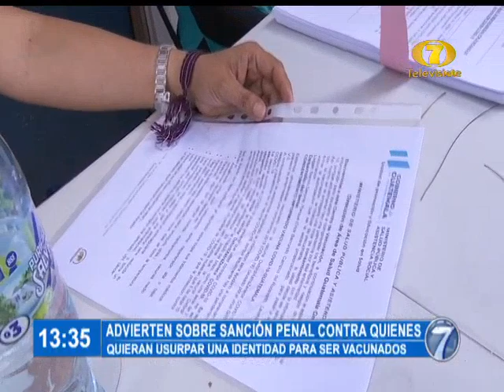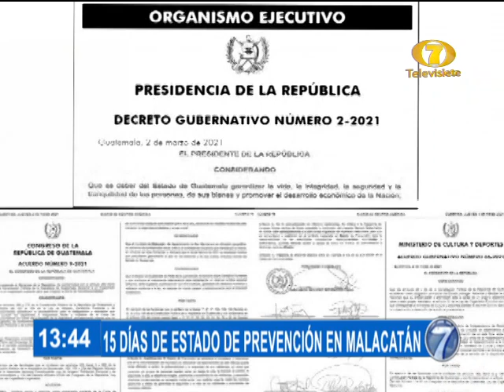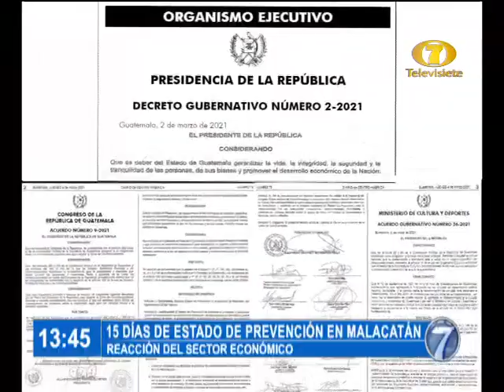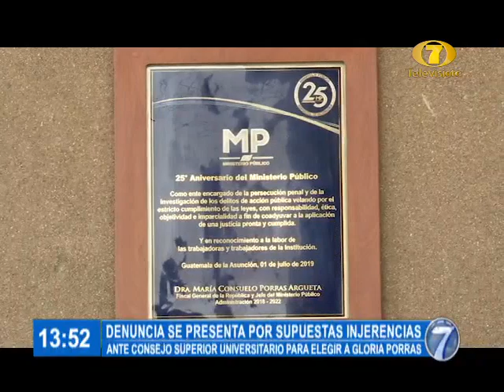Noti 7 Meridiana: Programa del 4 de Marzo del 2021